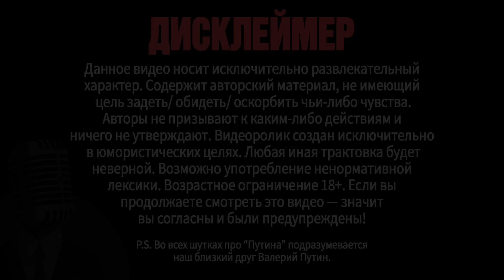Ньургун Атаков - имя/ винегрет/ бабушка [СК#14]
Выкладываем отдельные выступления из четырнадцатого выпуска проекта "Стендап Комики", как и обещали.

Весь контент Стендап Клуба теперь доступен для прослушивания в приложении Storytel переходи по ссылке, качай и слушай в фоновом режиме.